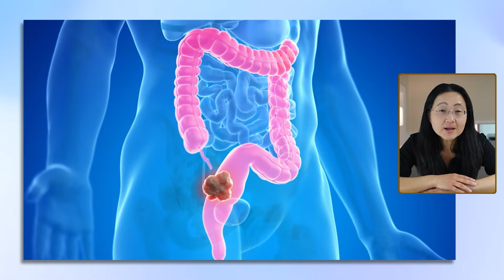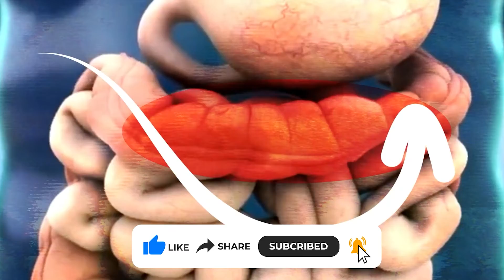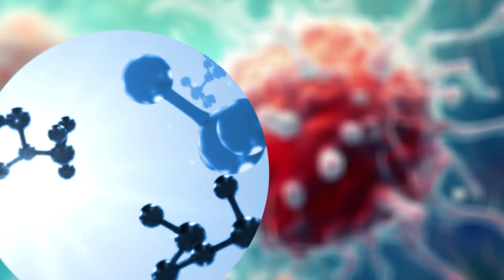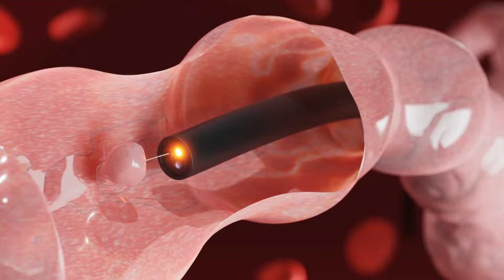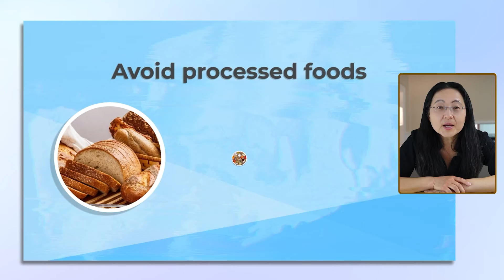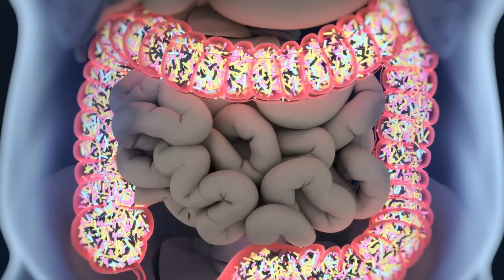Colon Cancer: 5 Warning Signs You Should Never Ignore!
Colon cancer is on the rise and happening in younger people.  Here are 5 warning signs and what to do. ♥️ 👀 Next: Your Liver Is At Risk! Top 10 Mistakes You Must Avoid!

VIDEO TOPICS:
00:00 Introduction
00:11 Bloody Stools
01:16 Vomiting
01:51 Weight Loss
02:27 Abdominal Pain
02:56 Streptococcus bovis Infection
04:04 Colonoscopy
04:19 EARLY PREVENTION
04:40 Eat Beans & Whole Grains
04:52 Avoid Processed Foods
05:04 Reduce Red Meat & Lose Weight
05:16 Alcohol